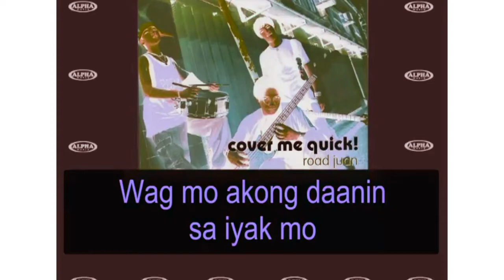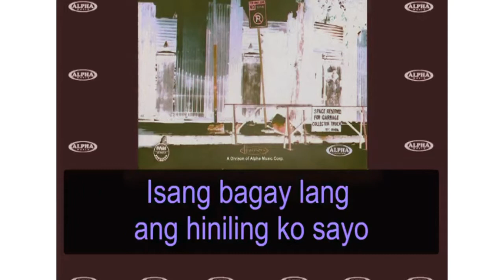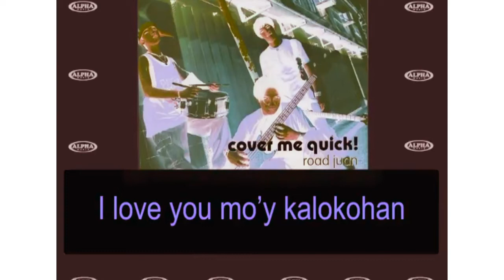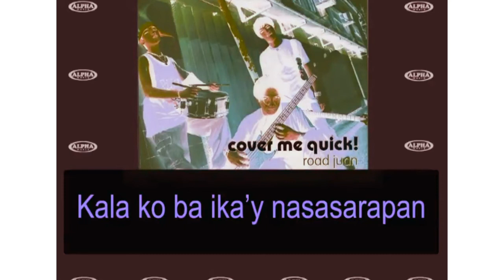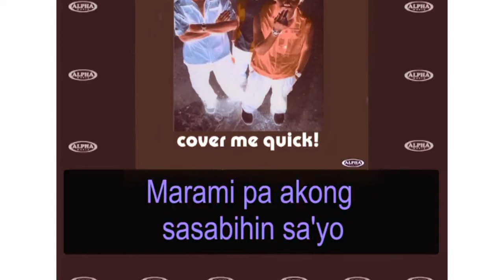Cover Me Quick - Sandali Lang ( Karaoke )